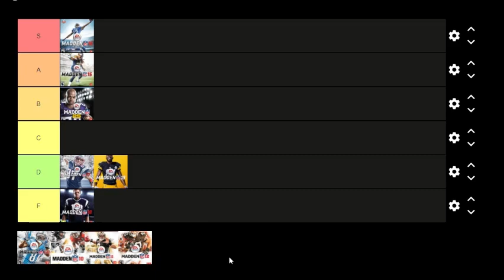Madden Ultimate Team Tier List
madden 21 ultimate team gameplay,Madden Squads,MUT Squads,lamar Jackson,nick chubb,Patrick mahomes,steffon diggs,Odell Beckham